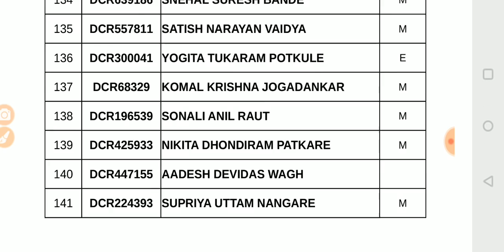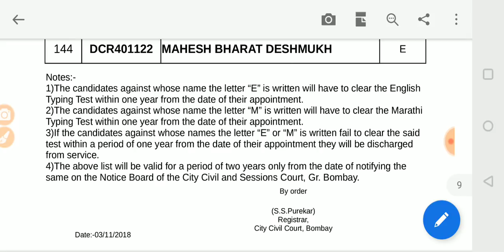मुंबई city civil court क्लार्क अंतिम निकाल जाहीर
Pdf साठी खालील लिंक क्लिक करा व जॉईन व्हा